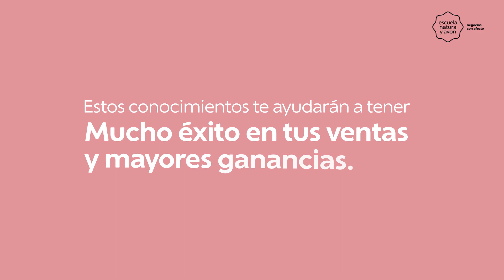Otros tips de venta para vender Avon Care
¡Compruébalo!